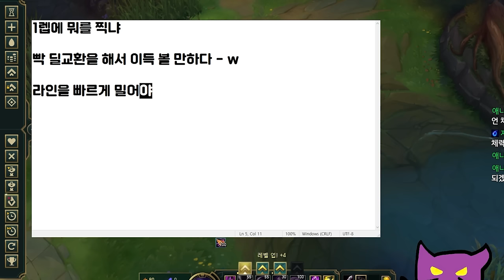"탑 다재다능 카이사의 모든 것" 진지한 탑 카이사 강의